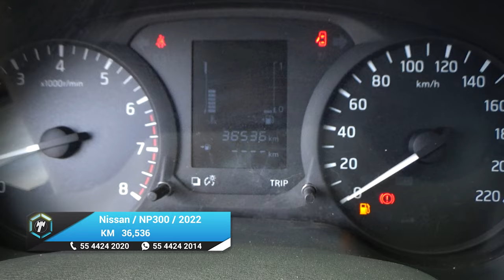Nissan / NP300 Chasis Cabina / 2022 - 20910